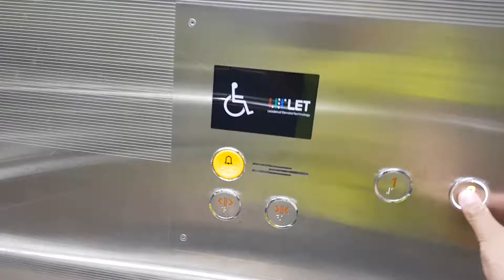엘리베이터 층 누름